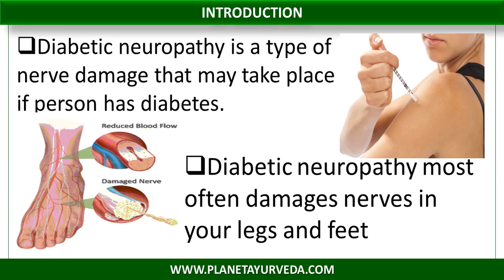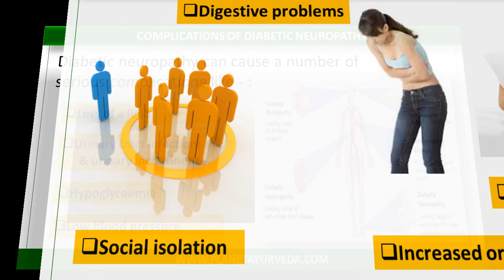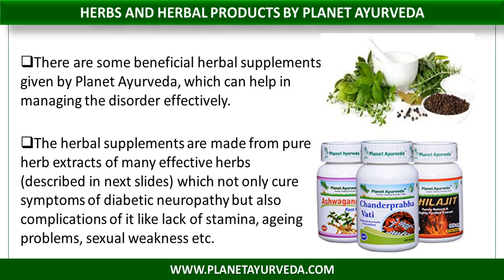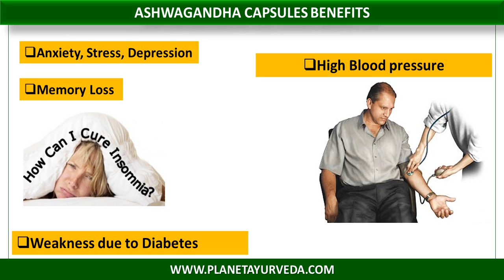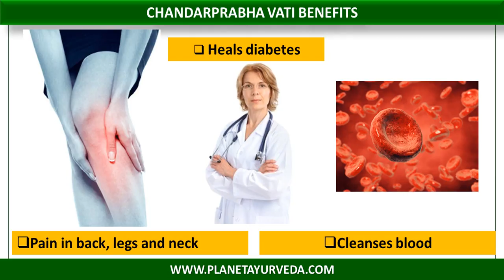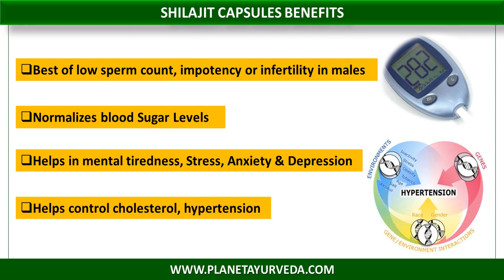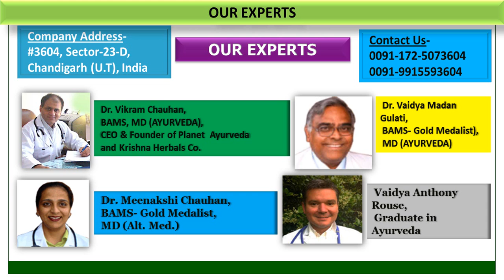Effective Herbs for Diabetic Neuropathy | Cure Naturally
: It also helps to improve blood circulation and immunity and effectively reduce the ... herbal medicines for the treatment of diabetes and cure of diabetes by herbal ... Diabetic neuropathy